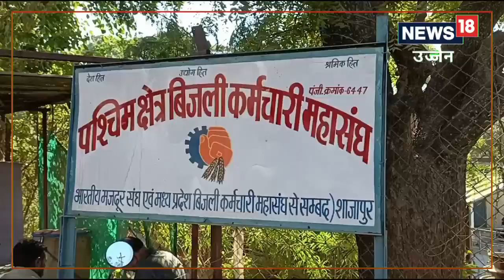सावधान! ठगों ने मैसेज कर रात में बिजली कनेक्शन काटने की दी धमकी, जानें फिर&#8230;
मैसेज से लोगों की परेशानी जरूर बढ़ रही है. यह कहा जा रह मैसेज में अलग-अलग नंबरों से आ रहे इस मैसेज में लोगों को कनेक्शन काटने की धमकी दी जा रही है